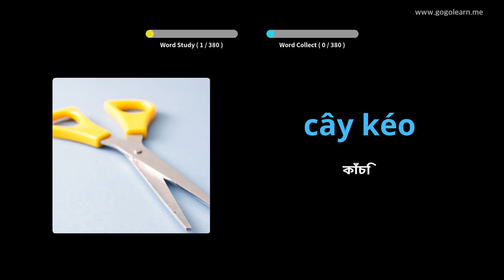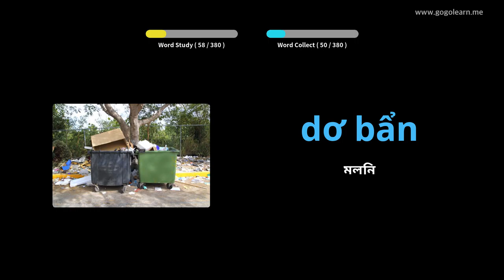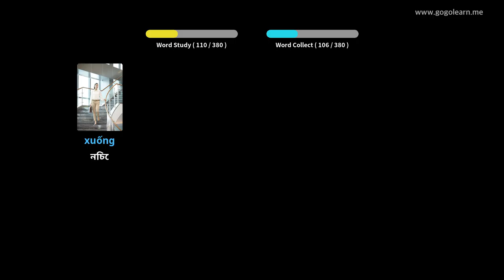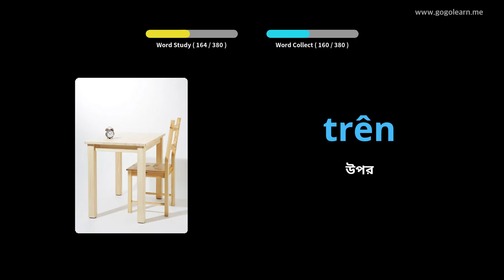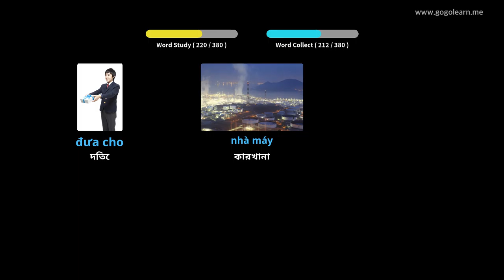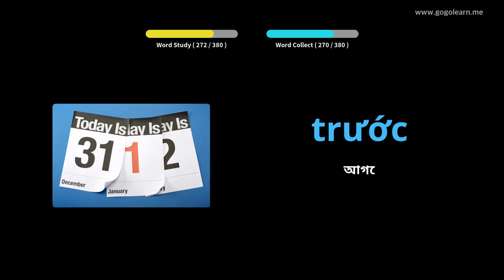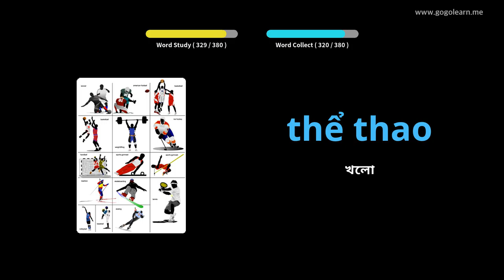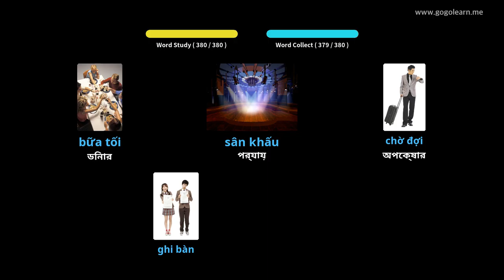ভিয়েতনামিজ শব্দভাণ্ডার বেসিক শিশু | Golearn